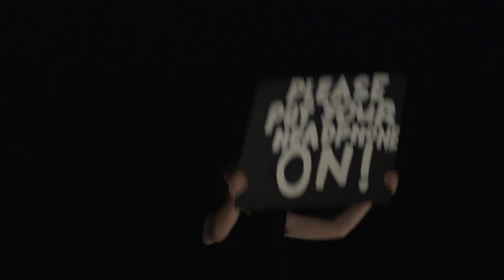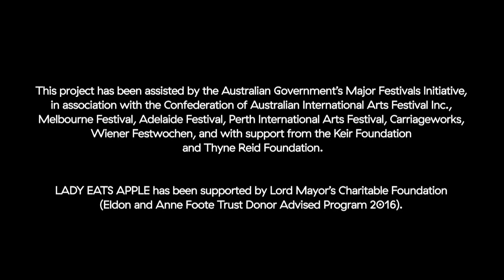Back to Back Theatre / Bruce Gladwin | LADY EATS APPLE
Der Garten Eden, die Erzählung von der Wanderschaft der Menschheit durch die Zeiten und der urbane Lärm der Gegenwart – das ist der Rahmen für dieses optisch überwältigende Welttheater. Unter einem sich dreifach wölbenden Himmelszelt entsteht ein kosmischer Walzer über die Sterblichkeit, beginnend mit der Schöpfung durch Gott und endend mit einem  taubsaugerbewaffneten Putztrupp. Aber der Blick der Künstler auf die Welt ist fremd und anders: es ist der Blick neural divergenter Menschen, sogenannter „intelligence disabled people“. Durch sie  lernen wir die Welt neu lesen.